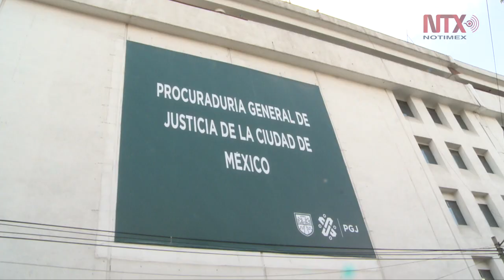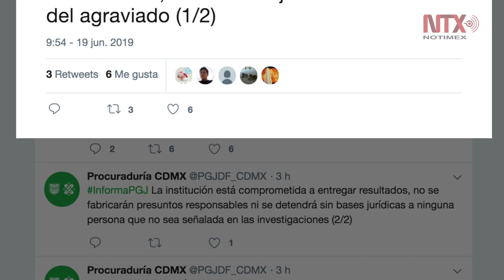Familia de Norberto Ronquillo pide no politizar el caso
Investigaciones se desarrollan de manera profesional y con responsabilidad: PGJCDMX